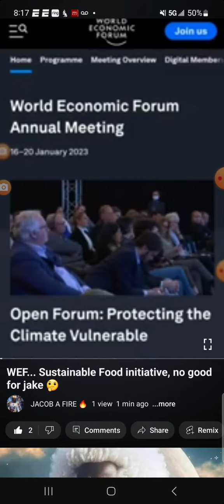WEF.. Sustainable Food initiative 🚫not good 🤔